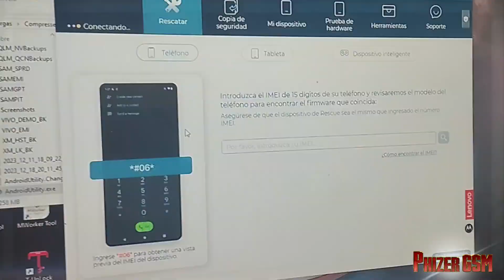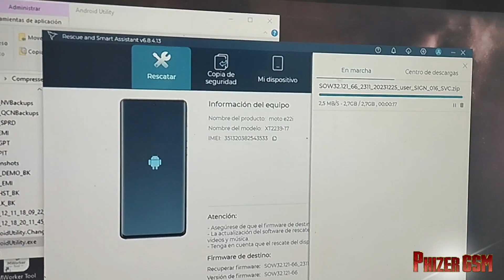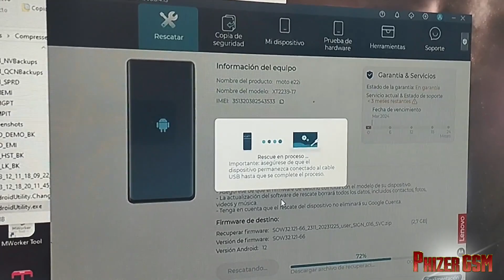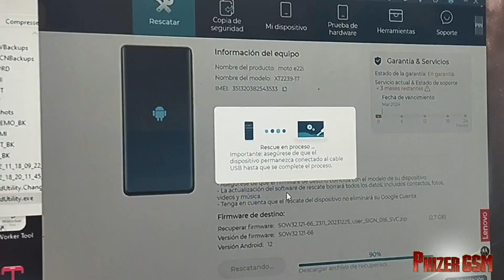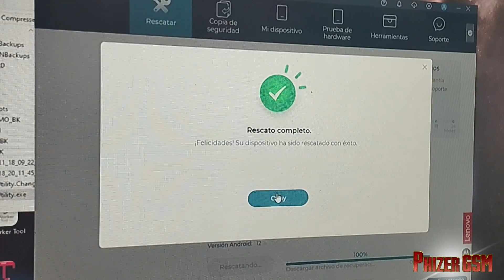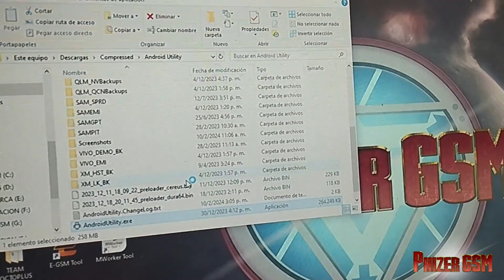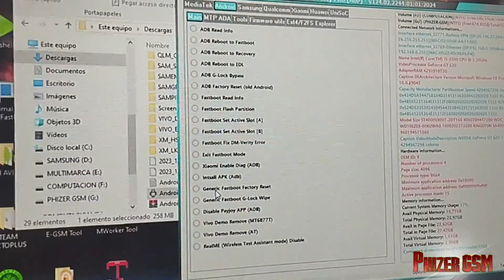Remover MDM Motorola E22I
Un breve tutorial mas de como quitar el mdm a este terminal, pasar software  con la herramienta Rescue and Smart Assistant, luego de ello activar la depuración adb y con la herramienta  AndroidUtility desactivar el payjoy, eso es todo.

NOTA: No se puede restablecer el equipo...

sacar de raiz este equipo su MDM se recomienda hacer F4 con guerratool u otra herramienta de Moto.